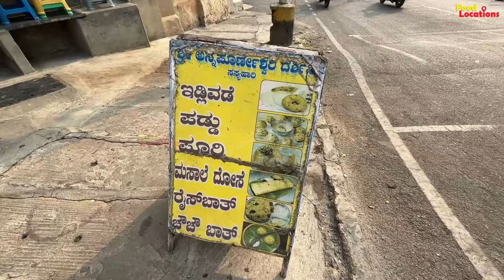ಚಟ್ನಿ🔝 ಗೋಸ್ಕರನೇ ಇಡ್ಲಿ ವಡೆ ತಗೊಂತಾರೆ..! Sri Annaporneshwari Darshini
ಚಟ್ನಿ🔝 ಗೋಸ್ಕರನೇ ಇಡ್ಲಿ ವಡೆ ತಗೊಂತಾರೆ..!  Sri Annaponeshwari Darshini

Place: Sri Annaporneshwari Darshini
14th Main Rd, Binny Employyes Layout,
RPC Layout, Attiguppe,

Tatte Idli: Rs.20/-
Chithranna: Rs.35/-
Rice Bath: Rs.35/-
Poori: Rs.40/-
Dose: Rs.40/-
🎬CREDITS:
SUPPORTER » ARYAN